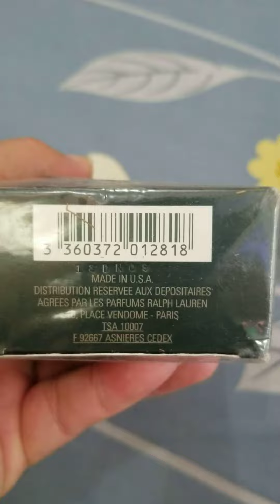Polo 59ml hàng xách tay - lh : 0907407025